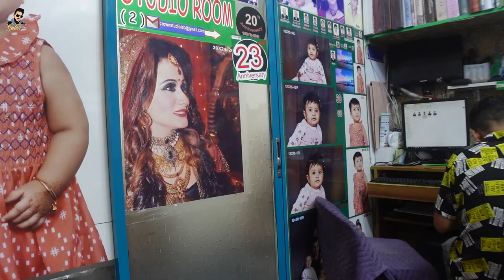This Place Has Some Incredible Collections | Creative Thought Designs | Saleh Vlogs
Hello everyone! You're watching now : This Place Has Some Incredible Collections | Creative Thought Designs | Saleh Vlogs
If you guys enjoyed the video then press the like button, comment your opinion about this video.
Keywords in use (Ignore) : Salehvlogs,saleh vlogs,salehvlogs car review,saleh vlogs car review,saleh vlogs review,saleh vlogs bmw,saleh vlogs mercedes,saleh vlogs range rover,saleh vlogs audi,best cars of 2021,best cars in bd,best cars of bd in budget,best cars at 10 lac taka budget in bd,bd best car in budget,toyota cars in bd,toyota cars in budget,range rover price in bd,audi price in bd,bmw cars in bd,bmw price in bd,audi cars in bd,mercedes cars in bd,mercedes price in bd,mercedes car price in bd,youtube trending,luxury cars in the world,super luxury cars,top 10 luxuriest cars in the world,currency,cripto currency,industry,hospital,accident lawyer,NGO,Insurance company,Insurance,health insurance,life insurance,paper mills,youtube advertisement,youtube monetization,youtube shorts,monetization,gaming,real estate,real estate business,real estate agent,real estate company,real estate companies in bd,best real estate business in bd,google,amazon,carwow,supercarblondie,super car blondie,supercar blondie,car wow